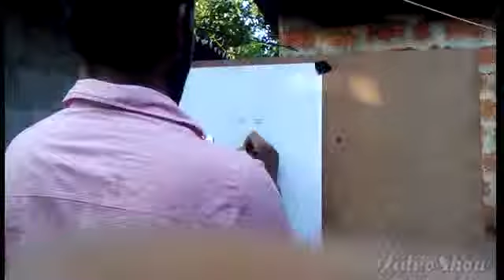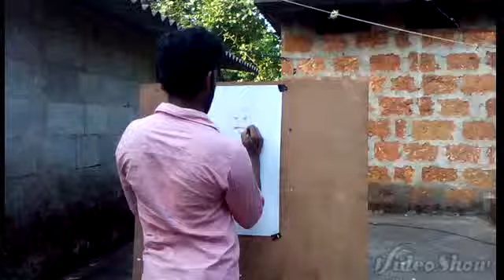Malayalam Movie Charli Drawing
Best Drawer In our Gods Own Country